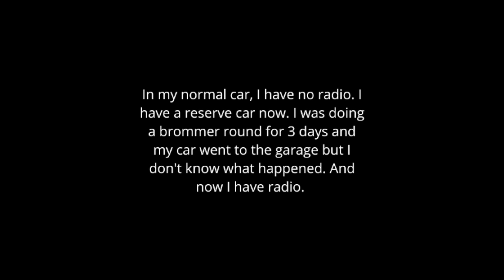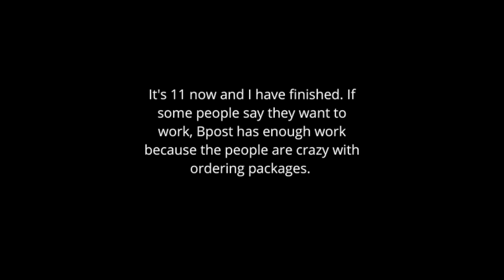A day in the life of Laura Vainionpää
Laura Vainionpää is a Finnish cyclist riding for the Belgian S-Bikes AGU team. She is known as a strong rider, not afraid to push her limits. She works full time at the postal service Bpost. Almost 2 years ago she moved to Belgium to live with her boyfriend Lennert Teugels - also a cyclist at Tarteletto-Isorex - in Aalst. Laura is a real teamplayer and we're very lucky to have her in the team.